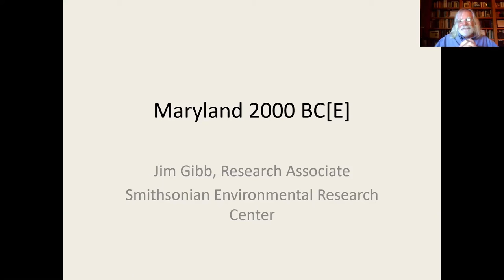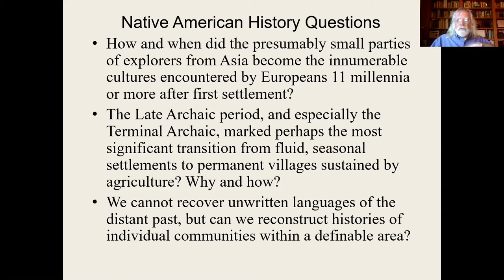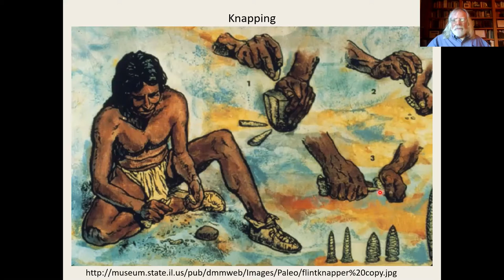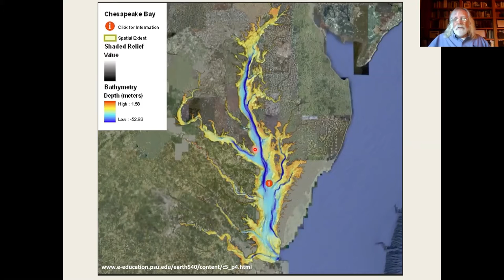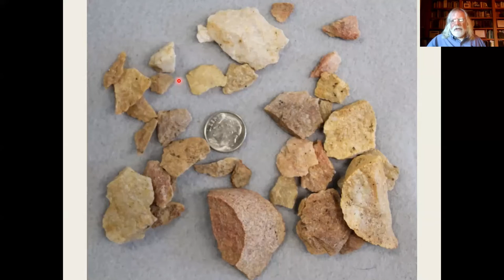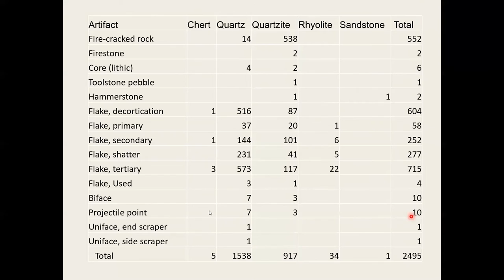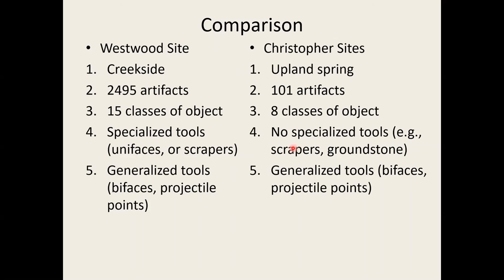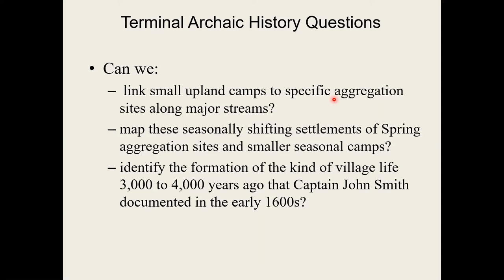Southern Maryland, 2000 BC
This illustrated talk from Dr. Jim Gibb examines what we have learned about Southern Maryland from the vantage of Mattawoman Creek, a tributary of the Potomac River between Charles and Prince George's County.

For more than a century, archaeologists have explored a poorly understood period in the Chesapeake region's past, an era for which neither oral history nor written chronicles survive.  Only those discarded items of everyday life that have survived decomposition over the millennia (mostly stone tools and the waste created in their manufacture) survive.  With these items, archaeologists can test ideas about how we think Native Americans lived and how they interacted with their environs.